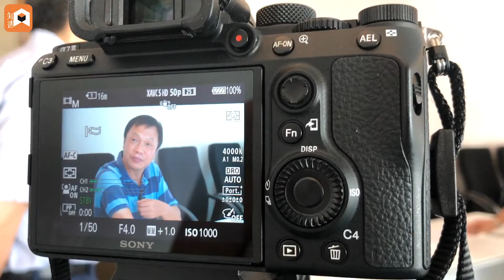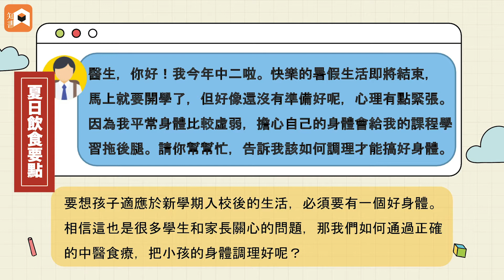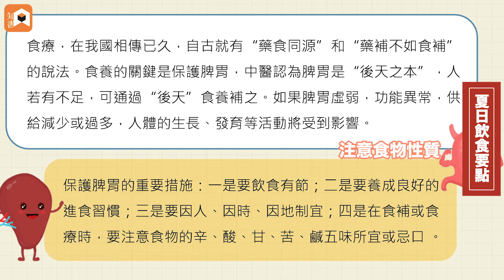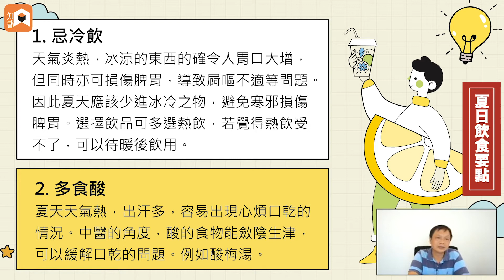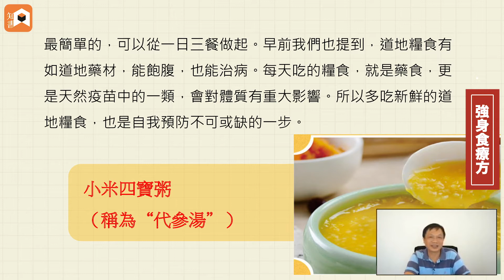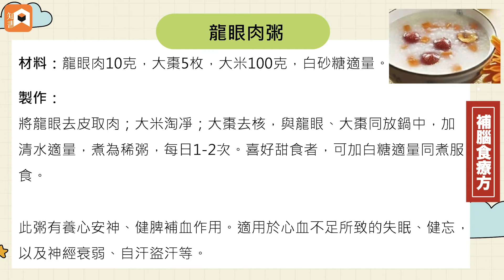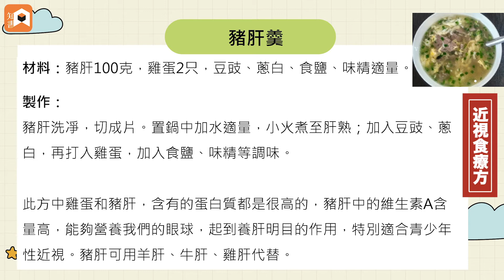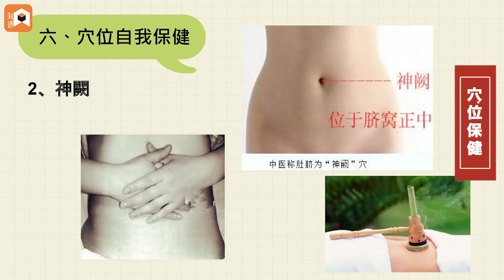太平盃學生徵文大賽系列活動— 中醫食療助你輕鬆開學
由太平人壽（香港）冠名，太平人壽（香港）與商務印書館聯合主辦的太平盃學生徵文大賽系列活動，由 倫新 註冊中醫師以視頻講座方式為大家分享「返學無有怕：中醫食療助你輕鬆 開學 」，剖析中醫角度的飲食方式。內容簡單易明，既有基本中醫知識，亦包含各種簡易 食譜，為各位強健體魄。

想要補身，卻怕體質不適合？想從食療入手，卻不懂搭配食材？那就看看倫新中醫師有何妙計吧！有興趣的朋友可以上知書APP重溫返本場直播！

立即下載「知書」，登記成為會員，更可獲取優惠券試用嶄新的閱讀體驗！